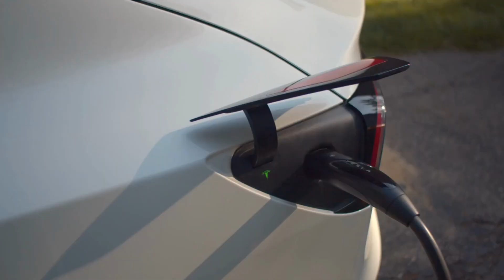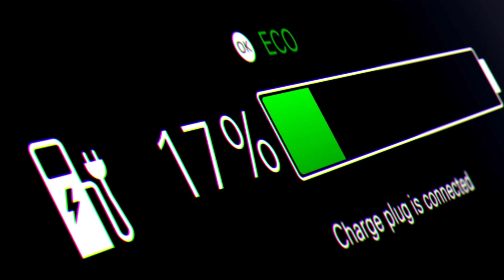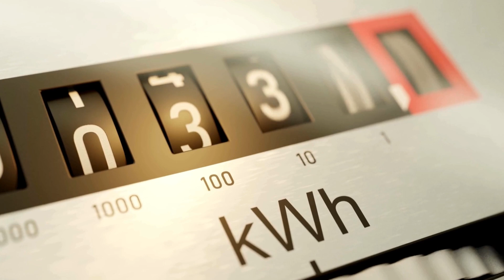BYD CEO drop bombshell Next Generation of Blade Battery with 80% Charge Achievable!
Imagine charging your car in just a few minutes — no long queues, no hours of waiting. It sounds like science fiction, but BYD has turned it into a reality. In this video, we dive deep into the revolutionary BYD Blade Battery that is shaking up the global EV industry. From Tesla's innovation labs in California to Toyota's boardrooms in Japan, this battery has everyone talking — and worrying.

But what makes the Blade Battery so special? Is it just the fast charging speed? Or is there a hidden breakthrough technology that gives BYD an unbeatable edge? We’ll uncover the tech secrets behind this game-changing battery and how it could completely transform the electric vehicle landscape forever.